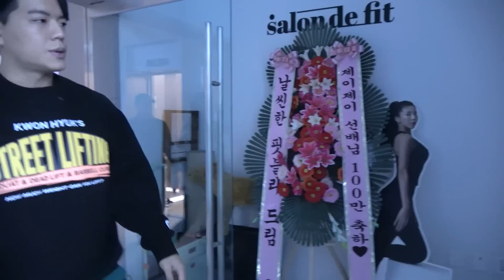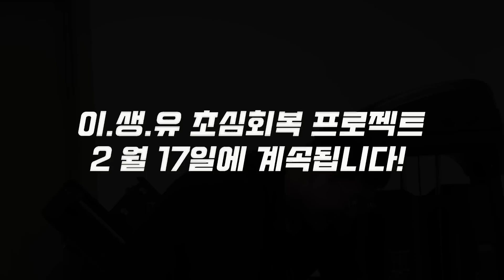이생유Ep5. 다이어트 정체기 깨는 매운맛 솔루션(에이전트h,권혁)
다이어트를 할 때 가장 무서운게 바로 정체기이죠! 중간점검 이후 동기부여가 필요한 상훈이에게.. 찾아온 두 명의 멘토가. 있었으니!!
젤린이여러분도 함께 동기부여 (매운맛) 받아보세요 : )

합방, 비즈니스 등 문의